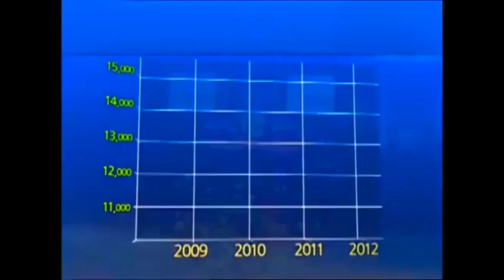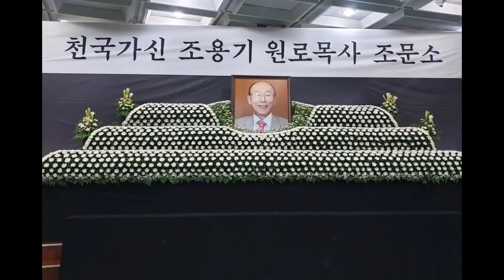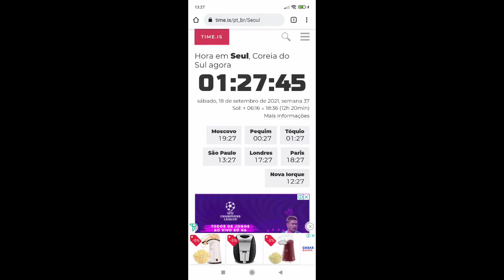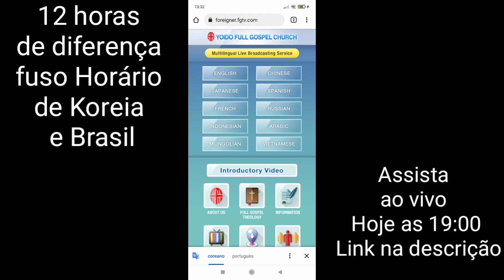MORTE E SEPULTAMENTO DO PASTOR DAVID PAUL YONGGI CHO - PASTOR DA MAIOR IGREJA EVANGÉLICA DO MUNDO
Link para Assistir ao vivo

Hoje 19:00 no horário de Brasília equivale a 07:00 da manhã em Seul. (12 horas de Diferença)